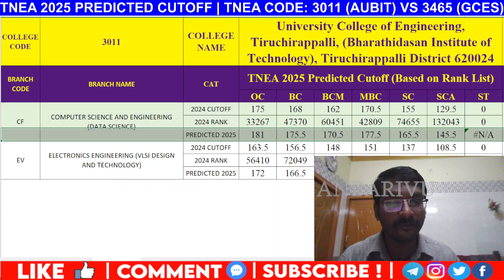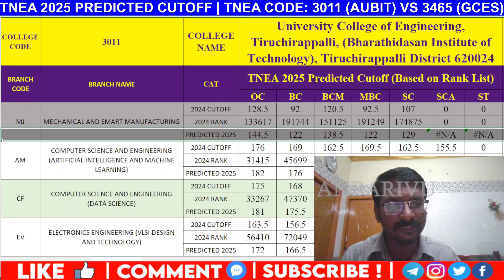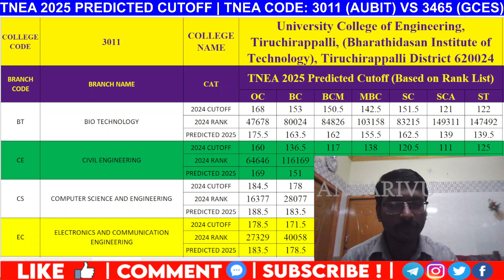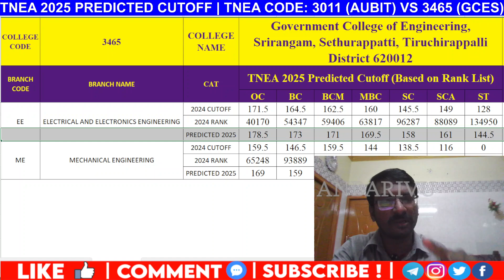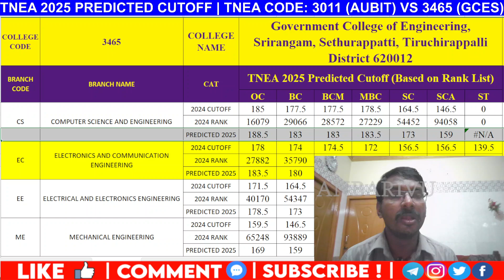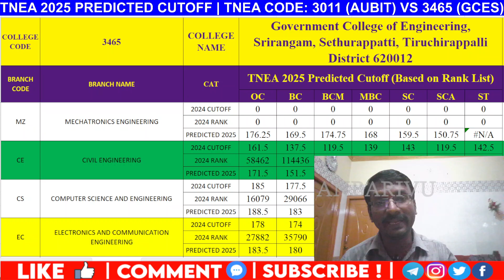🎓 UCE Trichy (BIT Campus) vs Govt College of Engineering, Srirangam | TNEA 2025 Predicted Cutoff 🔍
Confused between University College of Engineering – BIT Campus, Trichy and Government College of Engineering, Srirangam for your TNEA 2025 admission?

In this video, we’ll cover:
✅ TNEA 2025 Predicted Cutoff Ranks (Based on Official Rank List Trends)
✅ Campus & Infrastructure Comparison
✅ Placement Records & Academic Reputation
✅ Which College is Better for CSE, ECE, MECH?
✅ Expert Suggestions for Your TNEA Choice Filling

🏛️ UCE BIT Campus is a well-established constituent college of Anna University, while GCES Srirangam is a growing government engineering college with good potential. Watch till the end to see which college suits you best in 2025!

📌 TNEA CODE 3011 vs 3465 — Final Verdict Inside!